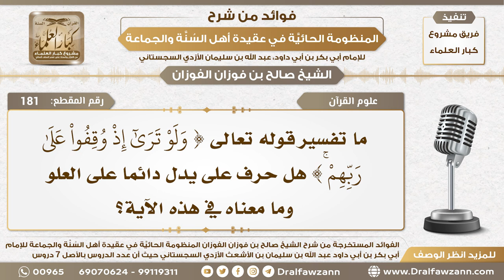181 - ما تفسير ( ولو ترى إذ وقفوا على ربهم ) ما معنى حرف على؟ - الشيخ صالح الفوزان